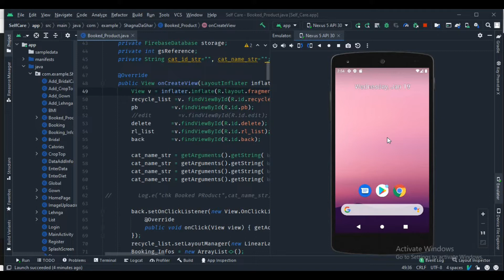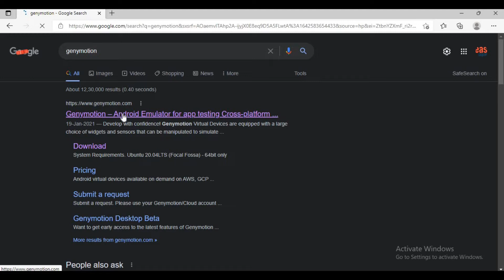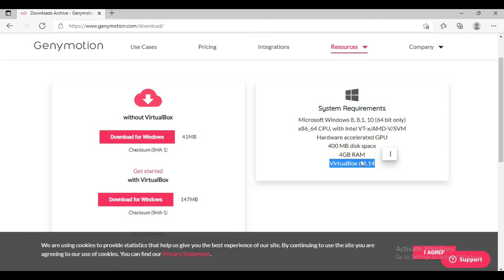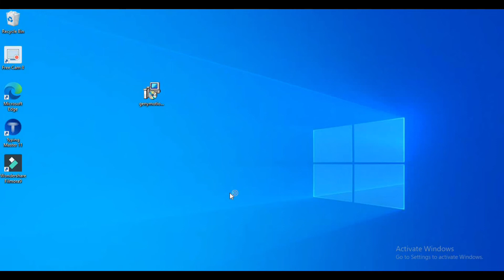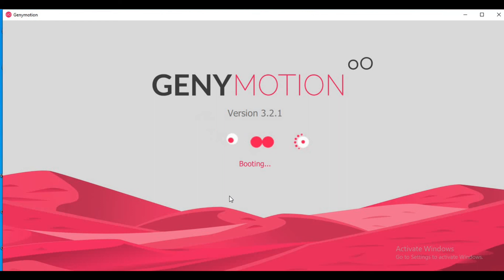Android Studio Emulator Running Slow | Try Genymotion